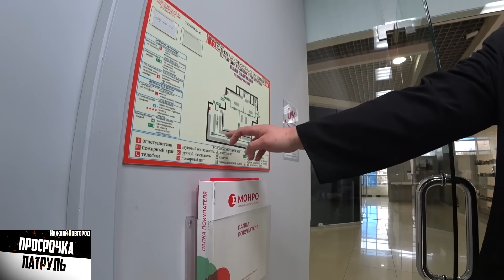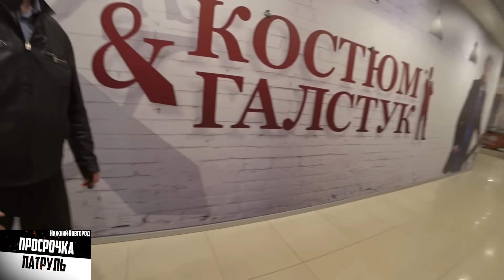ПОЖАР НАЧНЕТСЯ, НИКТО НИЧЕГО НЕ ОТКРОЕТ / ЗА ОДНУ СЕКУНДУ ВСЕ ВЗЛЕТЯТ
Всё, что не попало на youtube, оперативная информация и анонсы новых видео, либо если просто хотите пообщаться и задать вопрос: